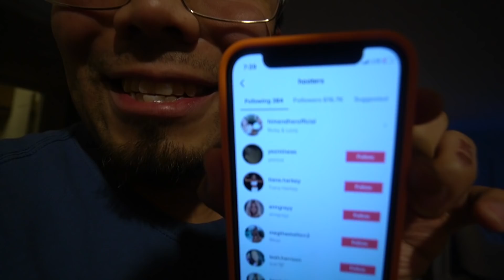PORQUE ESTA ASÍ MI NARIZ! 👃🏻